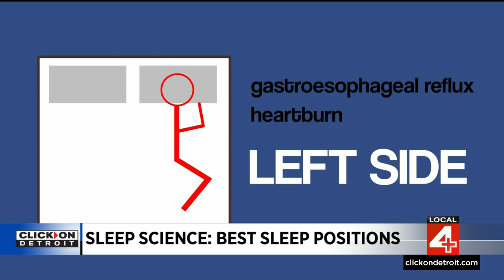How do you sleep at night? Here’s how your sleep position affects your health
We spend about a third of our lives sleeping, often in the same position for hours at a time. So, it should come as no surprise that the position you are in can have an impact on your health.